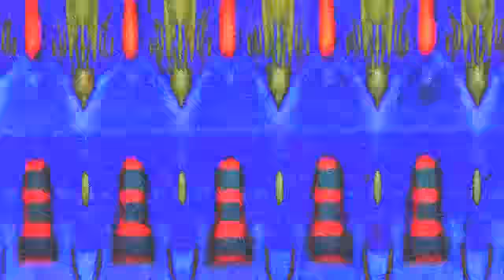Corée du Nord - Transcendance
Pulsating, chilled Ambient/Lo-fi-House